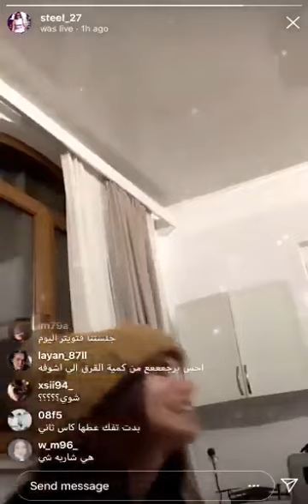فوز العتيبي جابت العيد😨